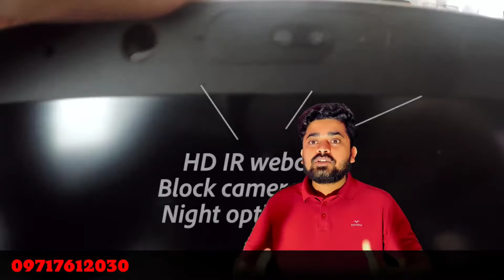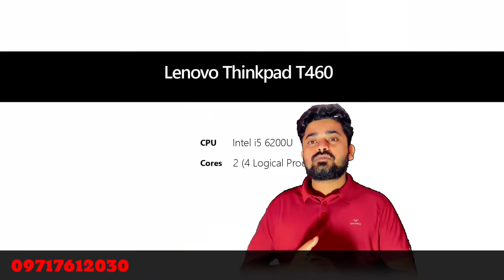Best Laptop 2022 | How To Choose Laptop New or Old | Cheapest Laptop price in delhi | Try One